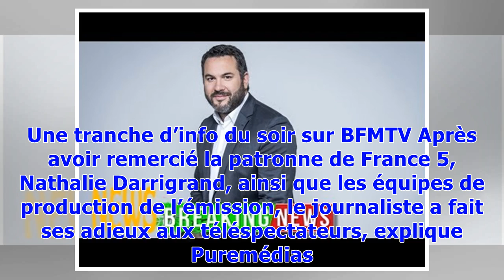France 5: Bruce Toussaint a fait ses adieux aux téléspectateurs de «C dans l'air»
Après FranceInfo, c’est à France 5 que Bruce Toussaint a fait ses adieux le week-end dernier. Samedi, le journaliste a présenté sa toute dernière émission de C dans l’air, qu’il présentait depuis 2016. A la rentrée, c’est sur BFMTV qu’officiera Bruce Toussaint. Une tranche d’info du soir sur BFMTV Après avoir remercié la patronne de France 5, Nathalie Darrigrand, ainsi que les équipes de production de l’émission, le journaliste a fait ses adieux aux téléspectateurs, explique Puremédias. « Je n’o...